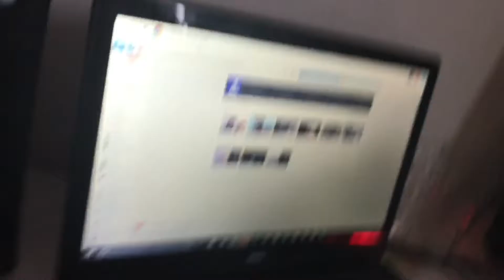Angels soccer game